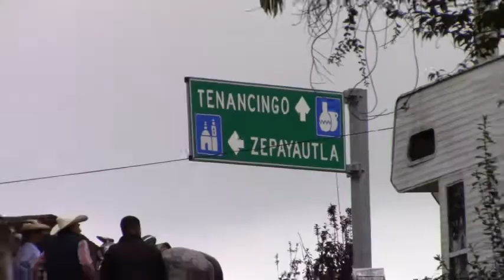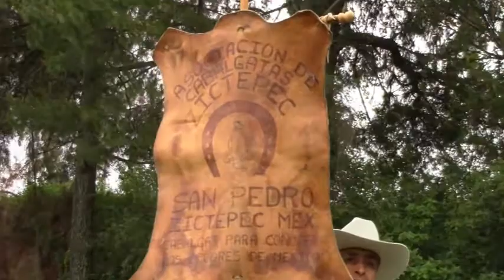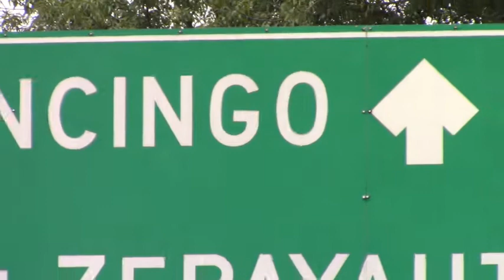CABALGATA RUMBO A SAN PEDRO ZICTEPEC EDO DE MEXICO TITO MAYA DON PEDRO Y AMIGOS